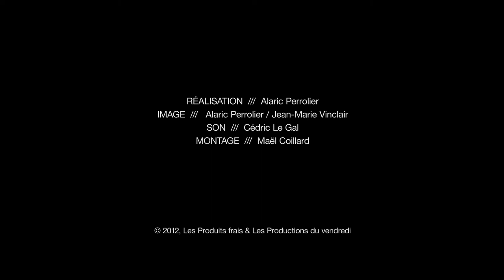Eric Lareine et Leurs Enfants - "L'Ange des Rails" (Live @ Le Tamanoir (Genevilliers) 30/04/2011)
Eric Lareine
Le Tamanoir (Genevilliers), 30 avril 2011
Rock et performance littéraire: "Embolie" où le voyage au cœur d'un homme. Un journal de bord, un road movie intime écrit à l'encre rouge.
Disponible depuis le 9 octobre 2012 sur Le Chant du Monde